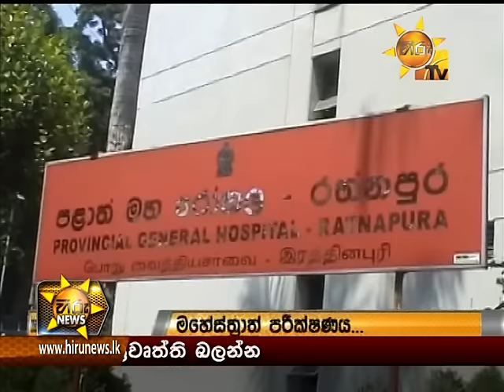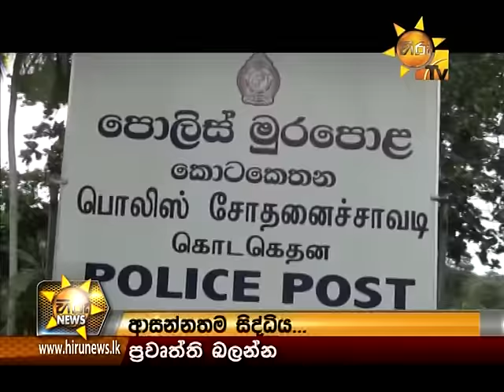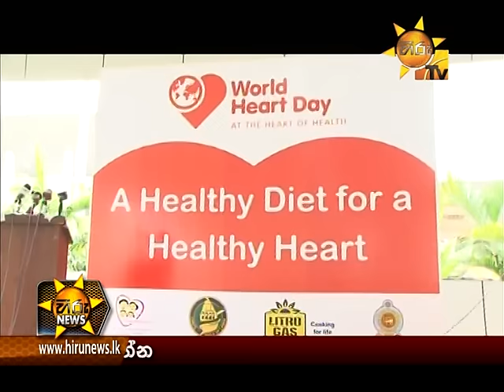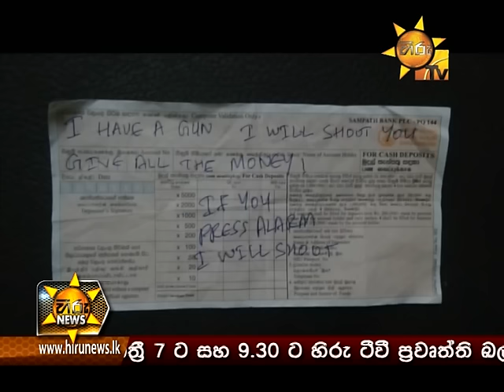Hiru News 9.30 PM September 29, 2015